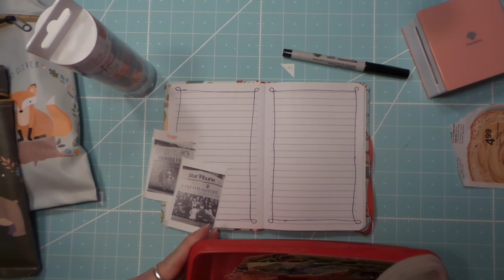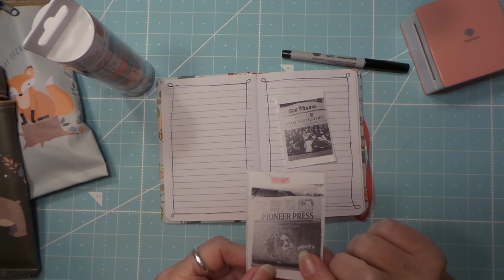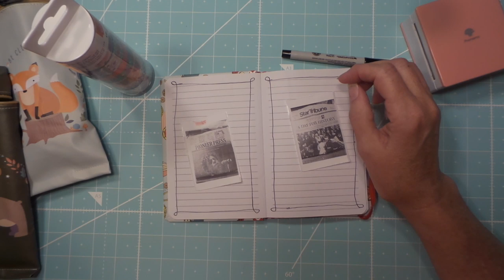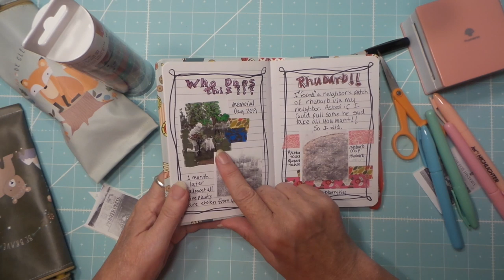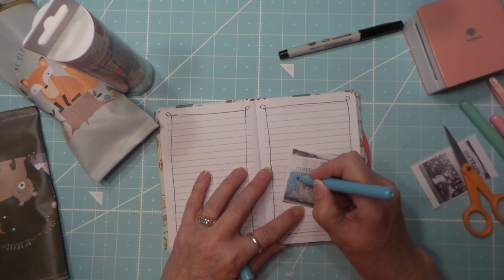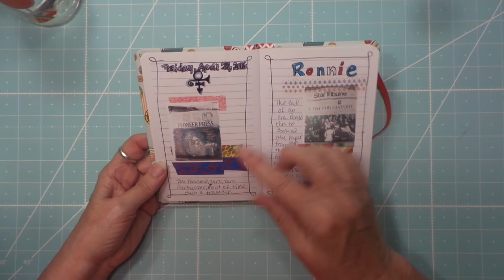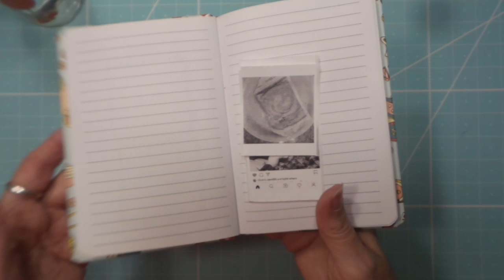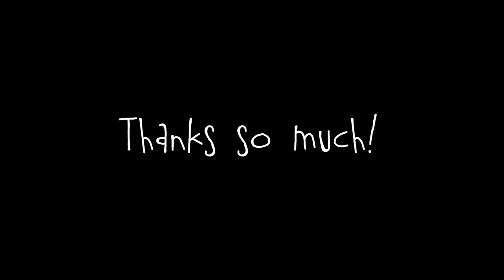Journaling with my Phomemo: Will Anyone Want Our Journals?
And be sure to click on the bell so you can get an alert when I post a new video. Stay in touch with me by leaving a comment.

Join us at YourPaperPantry.ning.com